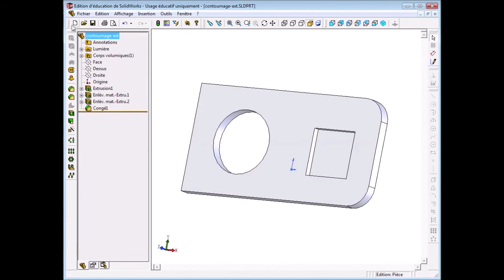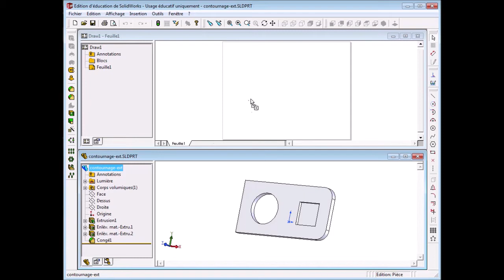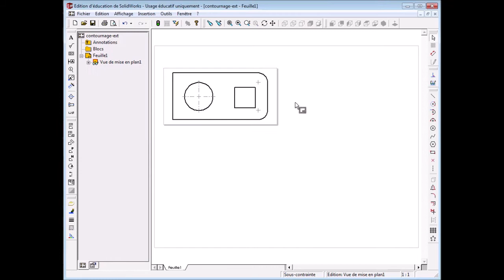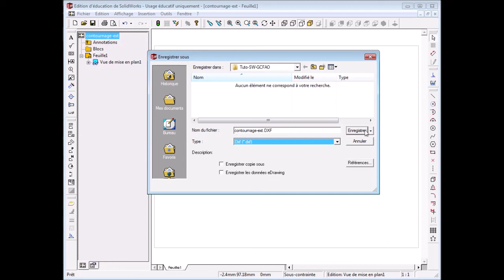SW2003 vers GCFAO 1/9 : créer un fichier DXF